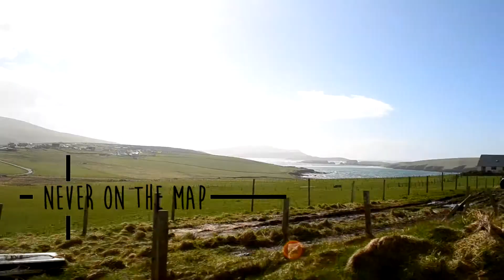Shetlanders read DUMB questions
Shetlanders read stupid questions about Shetland.

I had a different idea in my head about how this video was going to be like but due to lack of organisation and time, this is what I ended up with, but I'm still happy with it!